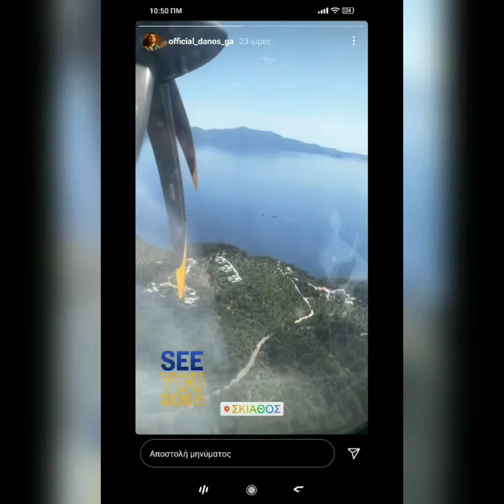Survivor all star - Στάθης Σχίζας και Γιώργος Αγγελόπουλος Instagram story